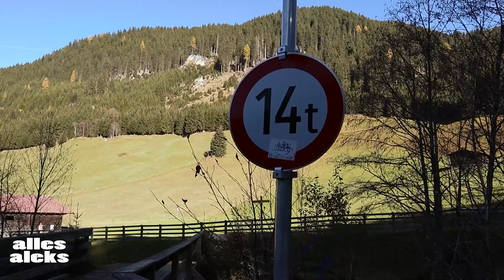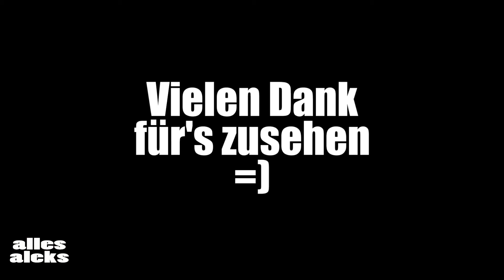Trotzdem 800 Höhenmeter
Trotzdem 800 Höhenmeter | Vlog 1088 | allesaleks

►Mein Equipment
    Hardware:
                     Vlog Cams: Canon PowerShot G7 X Mark II
                                           Canon EOS M50
                      Objektive:   Canon EF-M 15-45mm f3.5-6.3
                                           Canon FD 28mm f2
                      Mikrofone:  RØDE VIDEOMICRO
                                           auna MIC-900b USB
                     Facecam: Logitech C922
                     Smartphone: Apple iPhone 6s Plus 64 GB

Da mein MacBook nun wieder funktioniert, wird alles wieder an selbigem bearbeitet. Bisher habe ich meine Videos am Rechner im Crafter geschnitten, also der von der Arbeit, natürlich in meiner Freizeit versteht sich. Ansonsten, wenn ich Urlaub hatte, mit dem iPhone 6s Plus/iPhone 7 oder dem Samsung Galaxy S20+. Wenn ich's mit dem iPhone oder Samsung geschnitten habe, bearbeitete ich sie danach an meinem bisher defekt geglaubten Macbook, welches nur noch im abgesicherten Modus ging. Hier fügte ich Intro, Titel und sonstige Einspieler ein, wozu ich keinen Ton benötigte.
Da der Laptop nun aber wieder funktioniert, wird alles wieder am MacBook geschnitten.